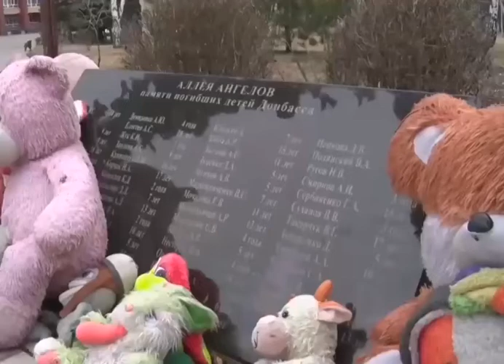Заробљени војници Оружаних снага Украјине одведени у Алеју анђела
Алеја анђела је спомен обележје подигнуто у знак сећања на 91 дете које је погинуло током 8 година гранатирања територије Доњецке Народне Републике.